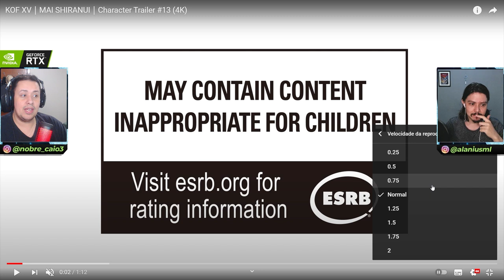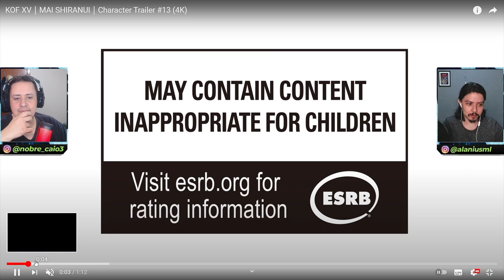REVELADO GAMEPLAY DE MAI SHIRANUI! MAS CADÊ O TRIO? - KING OF FIGHTERS XV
No vídeo de hoje apresentamos o gameplay de Mai Shiranui em The King of Fighters XV. Além da personagem, levantamos a questão, cadê o trio das mulheres? Uma vez que neste trailer não foi formado time algum. Comentem!

Nosso PC Gamer:
VGA: NVIDIA GeForce RTX 2070 Super
Proc: Intel Core i5 10600k 4.1Ghz
Mobo: Asus Z490M Plus
Microfone: HYPERX QuadCast
SSD: TeamGroup T-Force Delta 500gb
Fonte: Corsair TX850 W